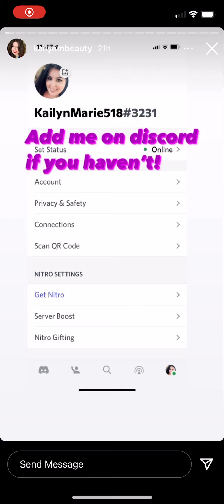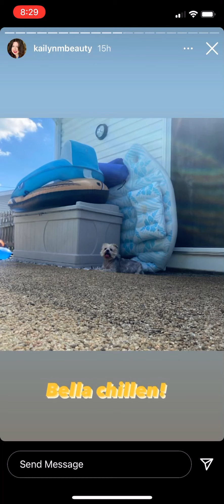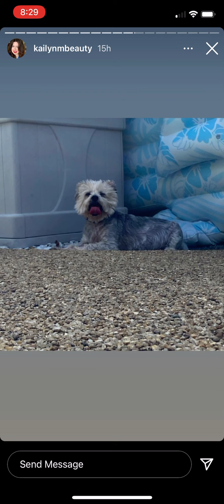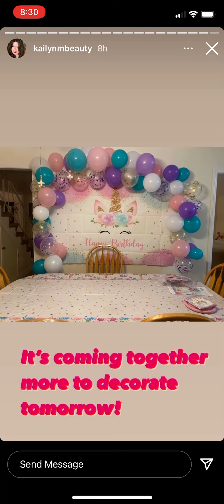Get the life